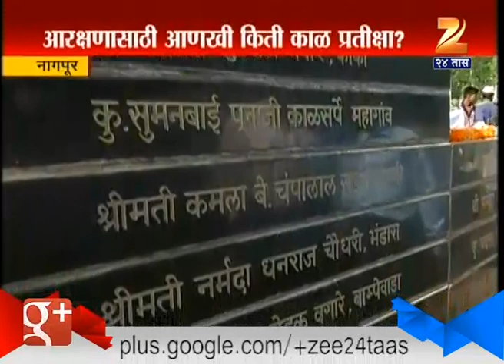Nagpur : 21 Years Completed To Govari Massacre